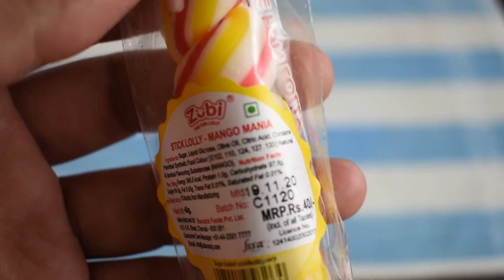ZUBI STICK LOLLY MANGO MANIA LOLLIPOP CANDY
PEACE :)